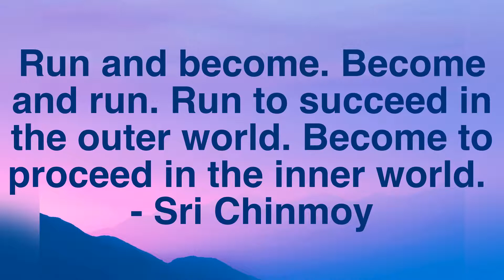She's A Runner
A song about women’s determination to overcome obstacles in achieving their goals; physical, social and spiritual